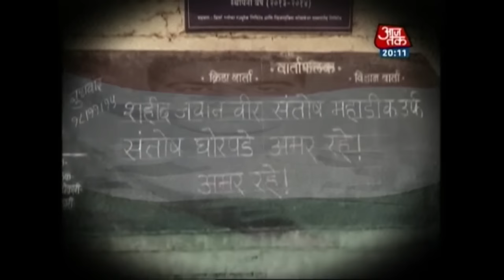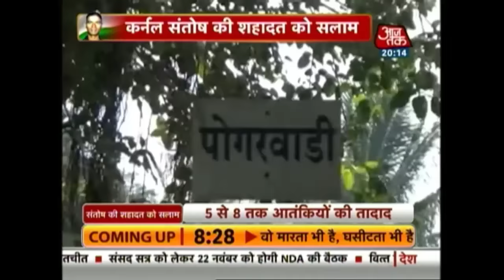Tributes Pour In For Colonel Mahadik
Colonel Santosh Mahadik was martyred during an anti-terror operation in Kashmir’s Kupwara region.